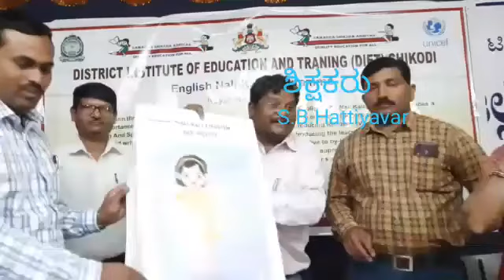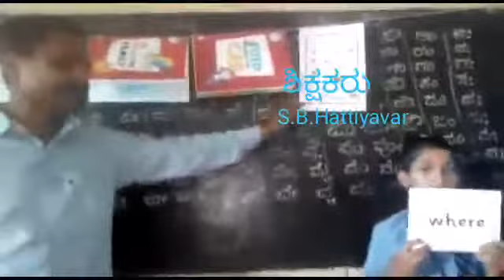Episode 1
Video from Shantinath